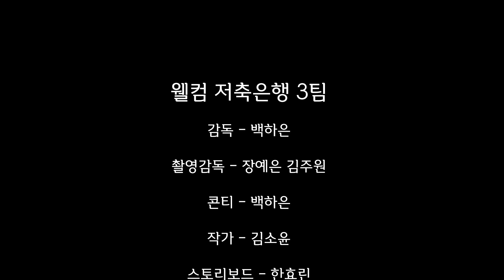금융사기 방지 캠페인 영상-보이스피싱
메이커 동아리 학생들이 금융사기 예방 영상 제작